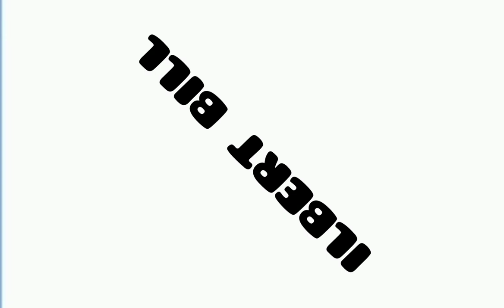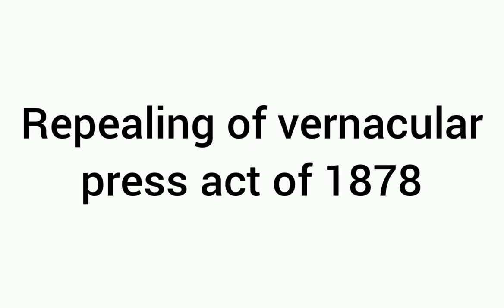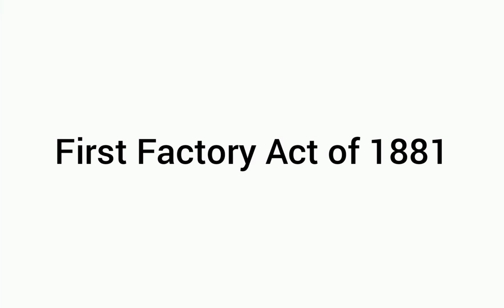Reforms of Lord Ripon | Modern History| Know sphere | Sheshadri kulkarni